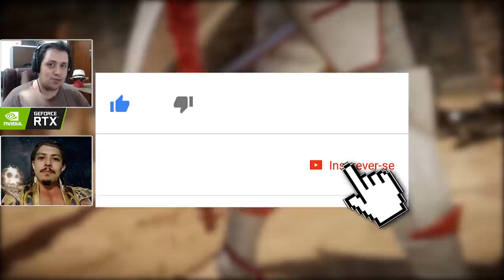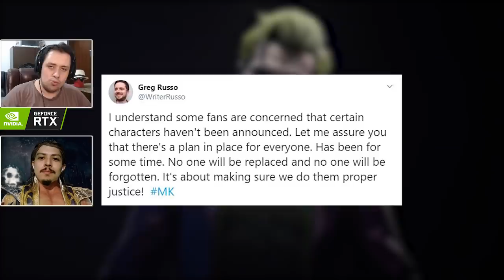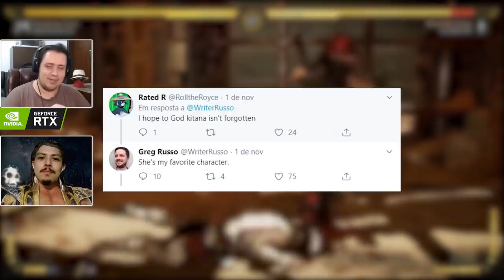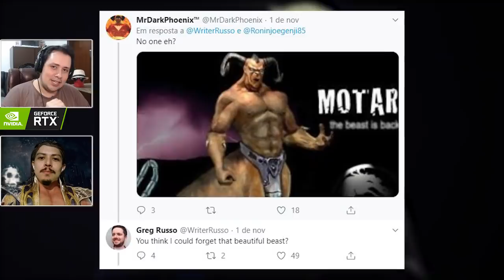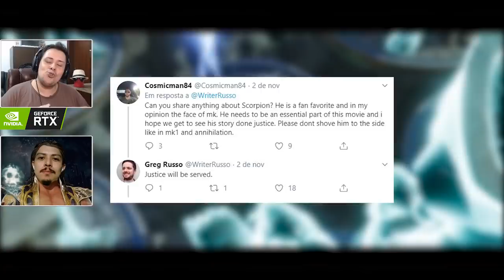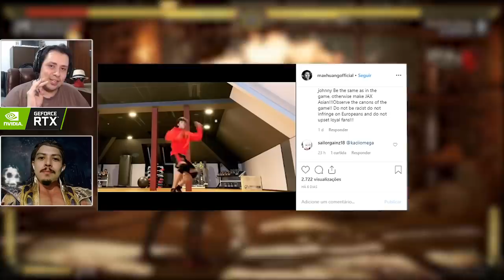MORTAL KOMBAT: SINDEL VEM AI E NOVIDADES QUENTES SOBRE O FILME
A personagem chega este mês em Mortal Kombat 11. Aproveitamos também para falar de novidades quentes acerca do novo filme da franquia que chega em 2021.

Nosso PC Gamer:
SSD: TeamGroup T-Force Delta 500gb
VGA: NVIDIA GeForce RTX 2060
Fonte: Corsair TX850 W
Proc: Intel Core i7 4790k 4.0Ghz